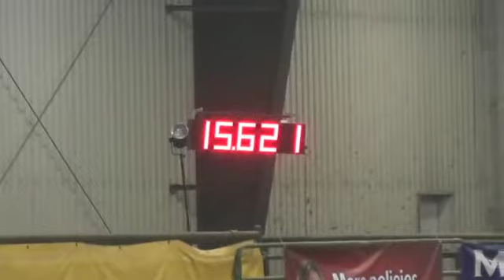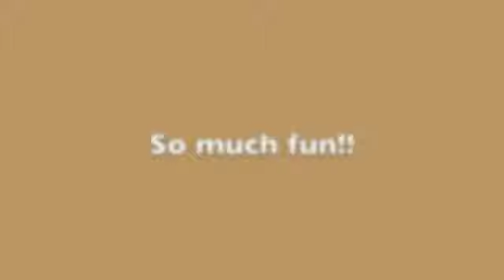KC 2014 Rockin The House - 3 Can Tango